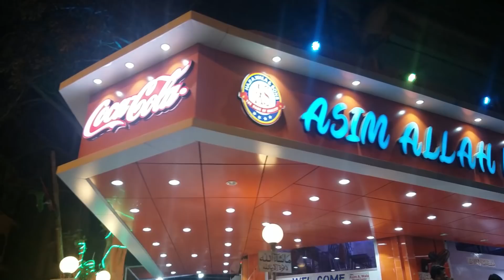PARHAI aur BIRYANI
I wish we could associate certain things forever so they always exist together. Parhai aur Biryani is not a bad idea though.
A day in the life of a Dramaybaaz :)
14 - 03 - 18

Let come what may.
A beginning of a tale inspired by Irfan Junejo and Mooroo.
*The idea of daily vlogging is not some brand new startup, it's been an area of interest in the eyes of many content creators and youtubers for ages now, there are lots and lots of talented people who are currently involved in vlogging and making other entertainment  videos for example Irfan Junejo, Mooro, Junaid Akram, The Shehzad Show, Zaid Ali T, Shaam Idrees, Abdullah Khattak and many more.
I have also been annoyed by the monotony present in people's life and most importantly mine so I don't want to make vlogs for the purpose of entertainment or to earn money but I see this as a pathway for me to kill the monotony in my life. In Sha Allah :) and ofcourse to make Pakistan proud :)
Bohat ziada lambi hogayi nayi ? XD